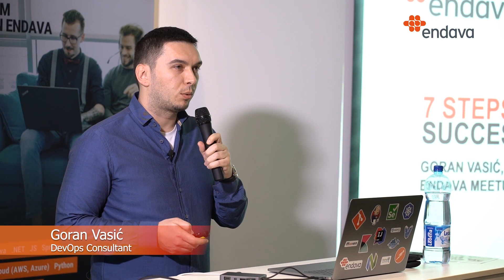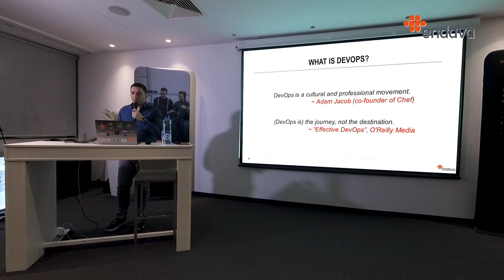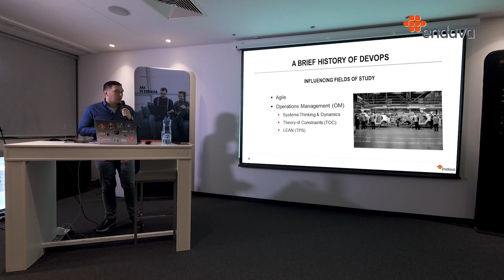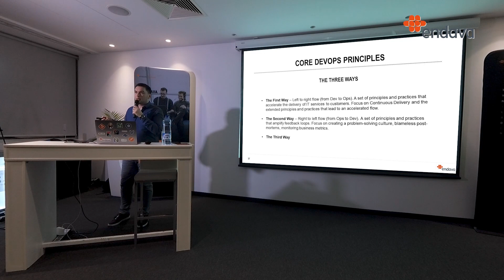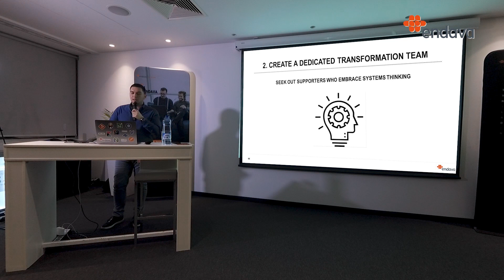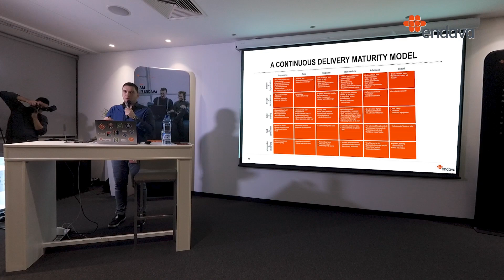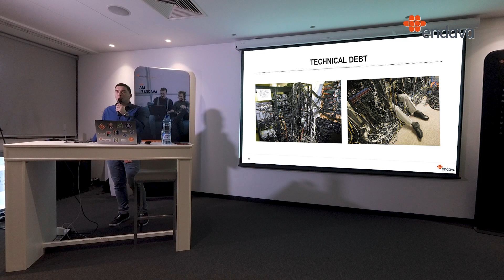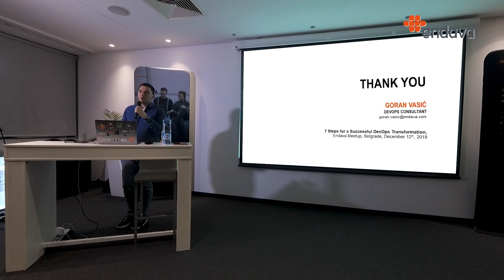Goran Vasic - 7 Steps for a Successful DevOps Transformation